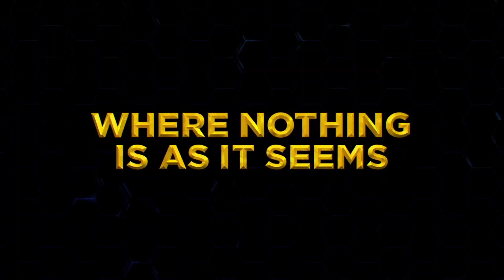IWÁJÚ Trailer (2024)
This coming-of-age story of Tola, a young heiress from the wealthy island, and her best friend Kole, a self-taught tech expert and loving son from the mainland.

IWÁJÚ Trailer (2024) Disney